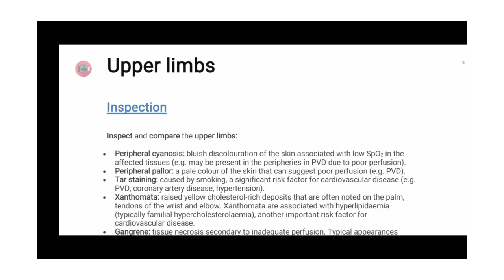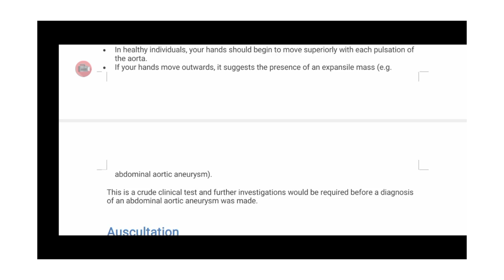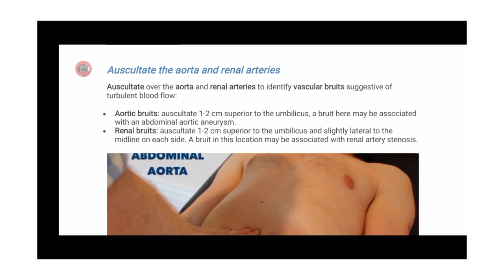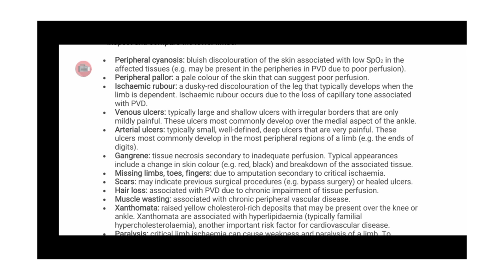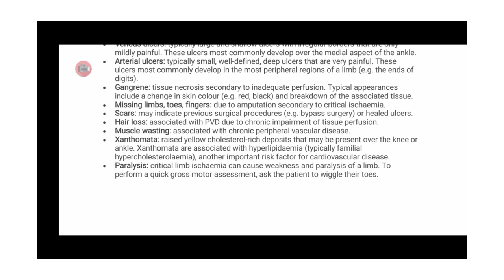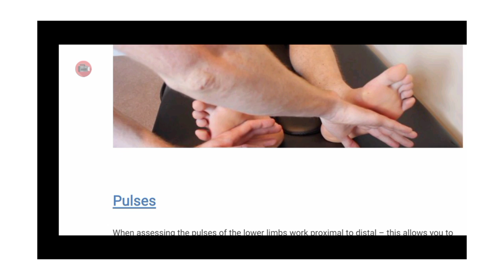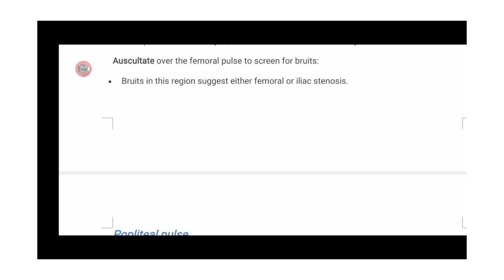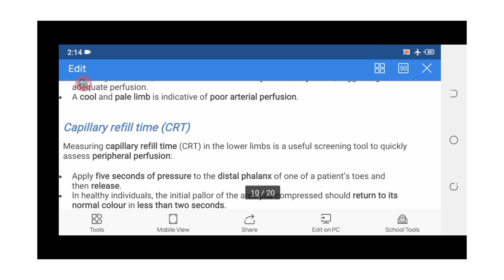Assessment of peripheral vascular system||Health Assessment-II || BSN 4rth semester||Unit-1||part #3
This video lecture is all about  Assessment of peripheral vascular system||Health Assessment-II || BSN 4rth semester||Unit-1||part #3

Abdomen pulses assessment
Inspection of abdomen
Palpation of aorta
Ascultation of aorta and renal artries
Aortic Bruit
Renal Bruit
Lower limbs
Inspection
peripheral cyanosis
Ischamic rubour
Venous and arterial ulcers
Gangrene
Missing limbs , toes ,fingers
scars
hair loss
muscles wasting
xanthomata
paralysis
Temperature and capillary refill time (CRT)
Pulses
femoral pulses
Radio-femoral delay
Poplitial pulse
posterior tibial pulse
Dorsalis pedis pulse